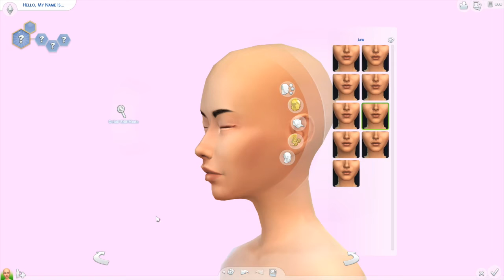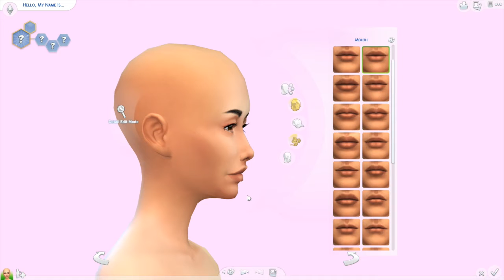The Sims 4- Mulan Disney Inspired Sim With Shortbeesims | Luluphoria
LETS GET DOWN TO BUSINESS TO DEFEAT THE HUUUUNS

Come hang out with me! :D -
OriginID- Luluphoria
Twitter (im bad at twitter lol)